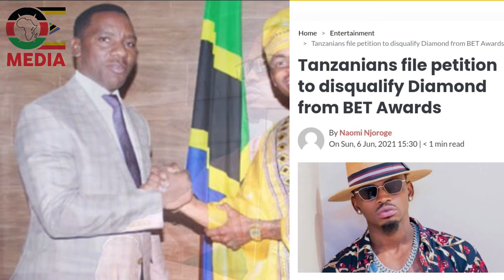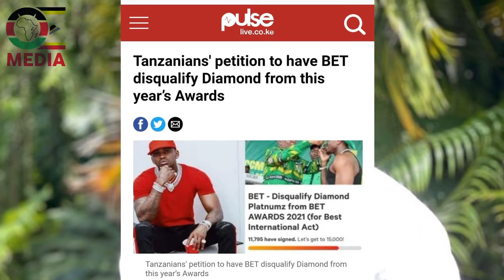ZIMEVUJA !!!! DIAMOND KUMALIZWA KIMZIKI NA WANASIASA KISA HASIRA ZAO KWA MAKONDA !!!!